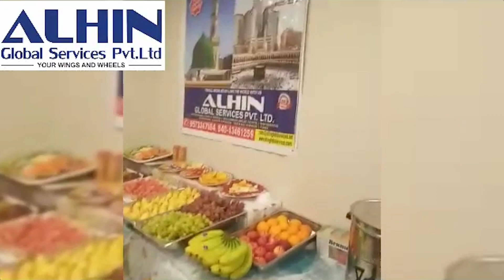Nampally Mein ₹ 76.23 Crores Ki Laagat Se Mukhtalif Taraqqiati Kaamo'n Ka Owaisi Ne Kiya iftetah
Nampally Mein ₹ 76.23 Crores Ki Laagat Se Mukhtalif Taraqqiati Kaamo'n Ka Asaduddin Owaisi Ne Kiya iftetah |@Etnewshyderabad

FOR DETAILS:-
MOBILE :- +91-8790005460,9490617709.